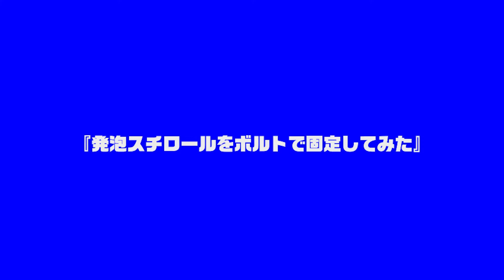まだ知らないの？発泡スチロールを固定できるボルトがヤバい！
動画内で使用した商品です。↓

発泡スチロールのことなら日新化成工業

先月の動画
新時代の手法!? ３Ｄプリンターの樹脂型で発泡スチロール成形してみた！【実験】